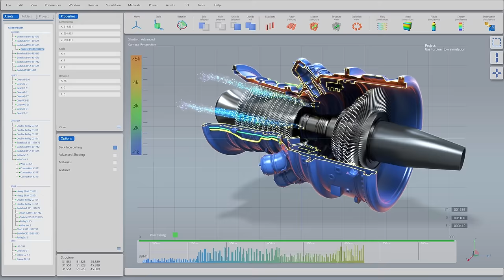Our Commitment to the Future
Here's how we're investing in tomorrow by committing to carbon neutrality in facilities and operations by 2035.